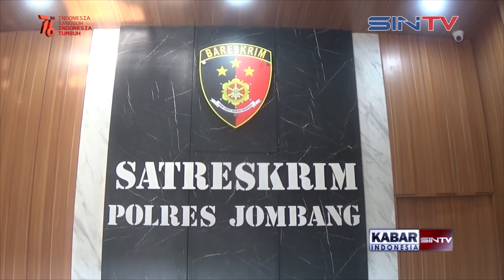BEJAT BAPAK DI JOMBANG MEMPERKOSA DUA PUTRI KANDUNG SENDIRI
HRS, seorang tukang parkir asal Peterongan Kabupaten Jombang, Jawa Timur, ditangkap polisi usai dilaporkan memperkosa dua putri kandungnya sendiri, ironisnya, pelaku tega memperkosa sang anak sejak korban masih duduk di bangku kelas 6 sekolah SD.

Saksikan berita ter-update selanjutnya di channel Suara Indonesia TV Kunjungi website kami hanya di